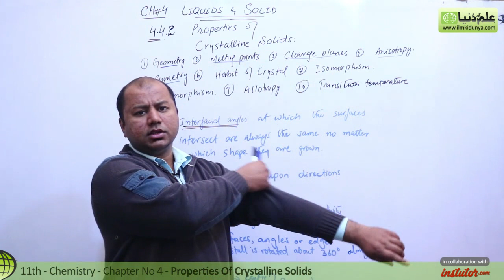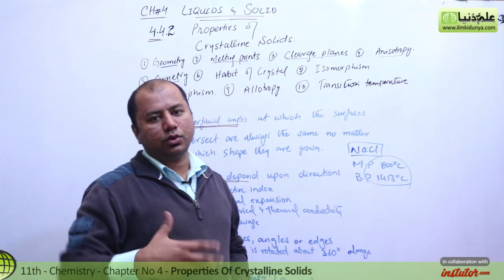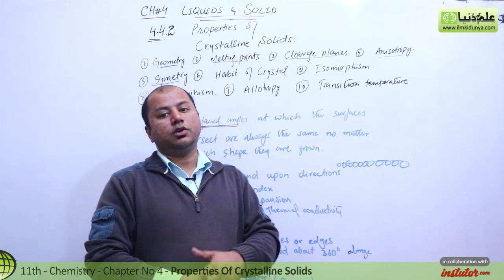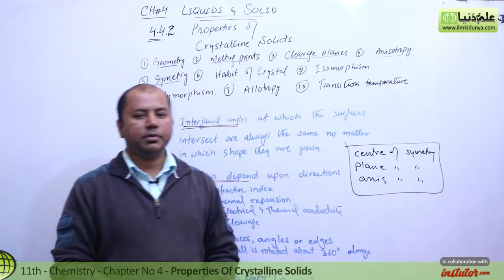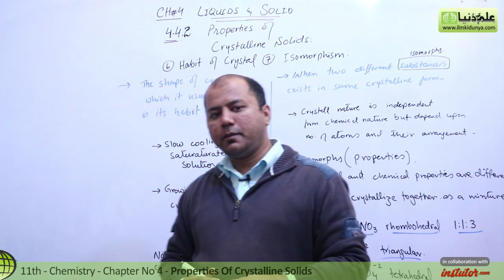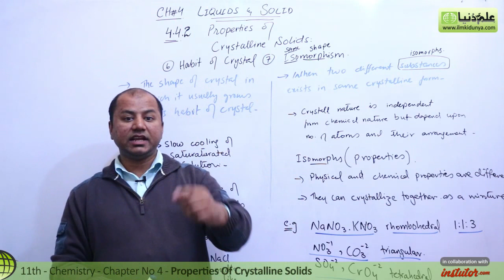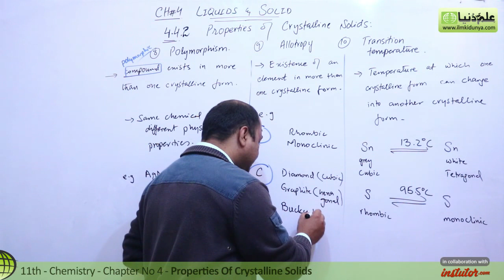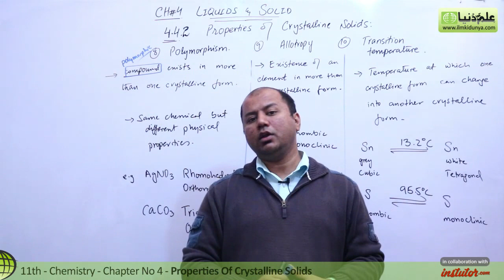11th Class Chemistry Chapter 4 - Properties of Crystalline Solids - FSc Part 1 Chemistry Chapter 4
n this online lecture, Sir Khurram Shehzad explains first year Chemistry Chapter 4 Liquids & Solids. The topic being discussed is Topic 4.4.2 Properties of Crystalline Solids.

11th Class Chemistry Chapter 4
 - Properties of Crystalline Solids
 - FSc Part 1 Chemistry Chapter 4

If you have any questions about this lecture on Sir Khurram Shehzad inter part 1 ch 4, you can go to